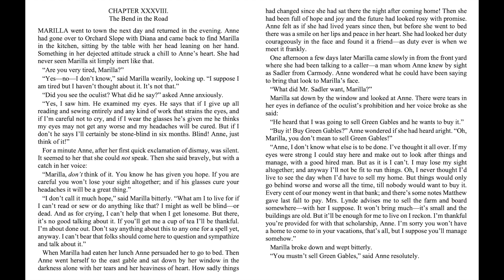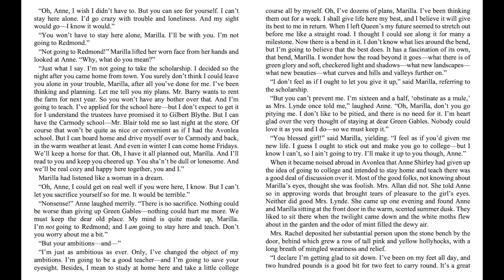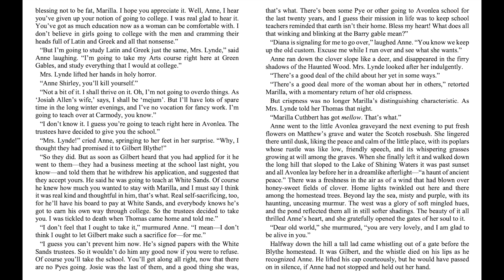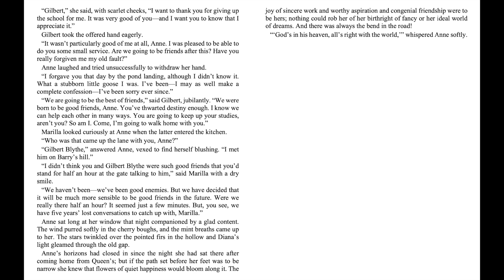Anne of Green Gables - Ch. 38 - The Bend in the Road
Welcome into the heartwarming world of Anne of Green Gables by L.M. Montgomery. This timeless classic follows Anne Shirley, a spirited, red-haired orphan with a big imagination, as she transforms the lives of everyone in the quiet village of Avonlea. Whether you’re here for nostalgia, literary insights, or to discover why this book remains a favorite for readers of all ages, you’re in the right place.

E.B. WHITE